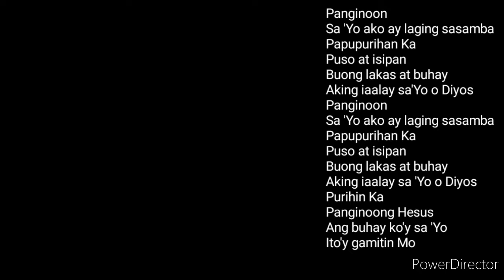DWCCIM Praise and Worship